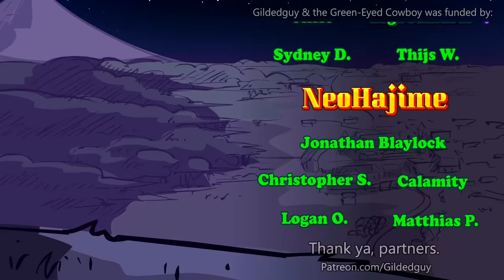Gildedguy & the Green-Eyed Cowboy - Story #5 (Animated Music Video)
Gildedguy is haunted by a green-eyed menace lurking in plain sight.

Another long production. Thank you to all the patrons and collaborators who helped me create this project.

This one attempts to go deeper than any of my other animations, which frankly, scares me. I can't say it's my "masterpiece". At least, it doesn't feel like one. But I hope it leaves a positive, satisfying impression.